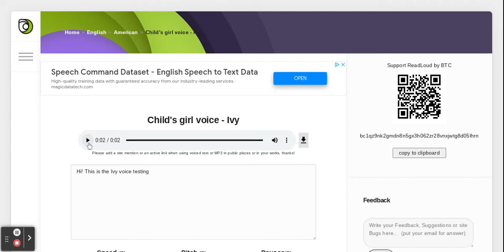Ivy voice in GoAnimate/Vyond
Voice #5
Gender: Female
Program: IVONA